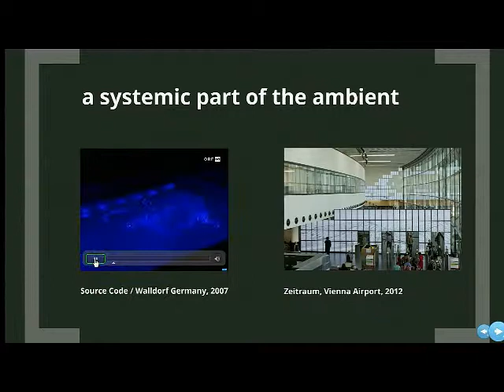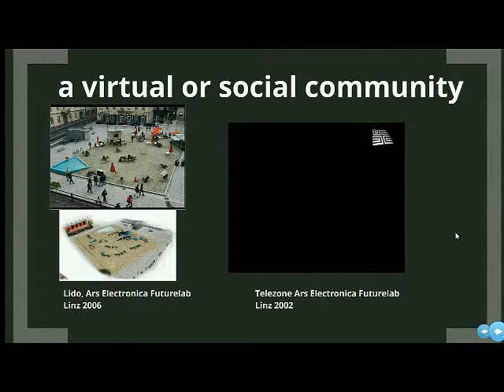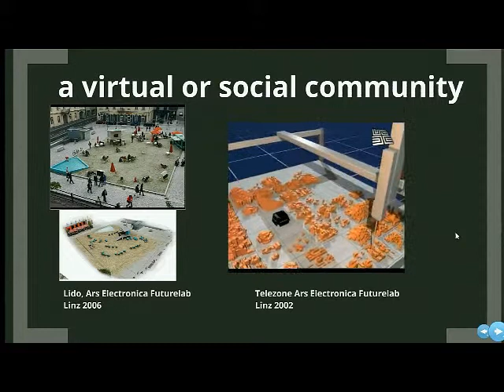Technologies for the screen and beyond round table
Round table by Yves Bernard (moderator), Stefan Mittboek and Kai Kuikkaniemi part of City Sets and Media Facades Festival 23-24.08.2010. Aalto University, Helsinki, Finland